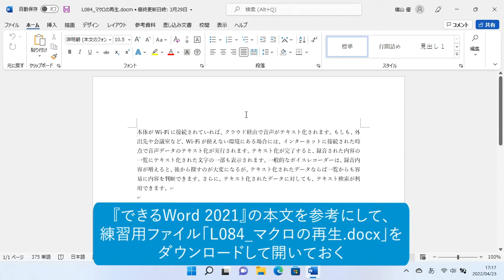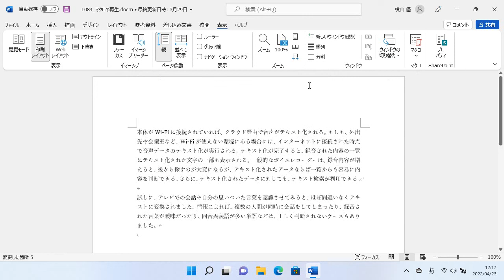マクロを再生するには（Word 2021）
登録したマクロは、何度でも繰り返し実行できます。マクロの実行は、レッスンのようにタブからも再生できますが、よく使うマクロはボタンやショートカットキーに登録しておくと便利です。

インプレスの書籍『できるWord 2021 Office2021 & Microsoft 365両対応』の特典としてご提供している使い方解説動画です。書籍をお持ちでない方でもご視聴いただけますが、書籍の紙面とあわせてご覧いただくことで、より理解が深まります。

基本から活用までワードが丸わかり！

累計7500万部突破のパソコン入門書、「できる」シリーズを大幅に刷新しました！　丁寧な解説はそのままに、デザインを刷新して見やすさをアップ。必須の知識が覚えられる「基本編」と、仕事に役立つ便利技を満載した「活用編」の二部構成とし、Wordに必要な知識とテクニックが1冊で身に付くようにしました。また、各章の冒頭には、キャラクター同士が楽しく会話をする「イントロダクション」を収録。その章のポイントをやさしく解説します。「できる」シリーズならではの電話サポート、YouTube動画も付いた決定版です！

基本編
第1章　Word 2021の基礎を知ろう
第2章　文字の入力方法を学ぼう
第3章　見栄えのする文書を作る
第4章　文章を修正する
第5章　文書に表を入れる
第6章　印刷物を作ろう

活用編
第7章　文書のレイアウトを整えよう
第8章　もっとWordを使いこなそう
第9章　さまざまな文書の作り方を学ぶ
第10章　他のアプリとデータをやり取りする
第11章　クラウドを作成して文書を作成する
第12章　マクロで入力を効率化する
第13章　Wordの設定をカスタマイズしよう
第14章　知っていると差がつく便利なテクニック